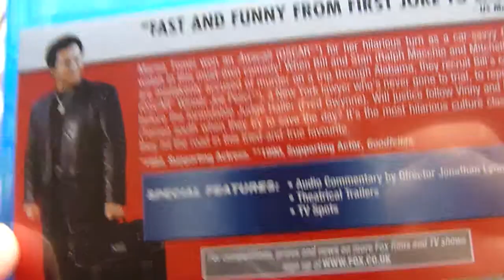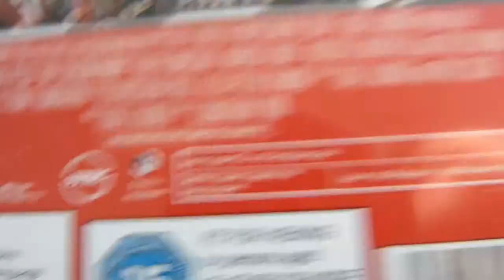January 2014 - Blu-ray - My Cousin Vinny (1992) - 20th Century Fox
In this video - My Cousin Vinny - Blu-ray